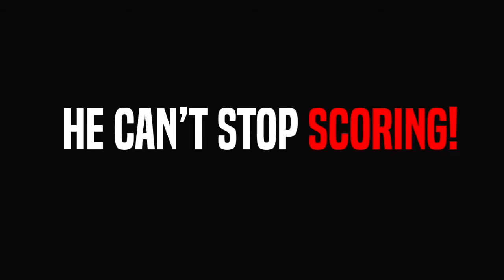MR SALAM COPYRIGHT : FARHOD TADJIEV #10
Video ini adalah hak milik Mr. Salam